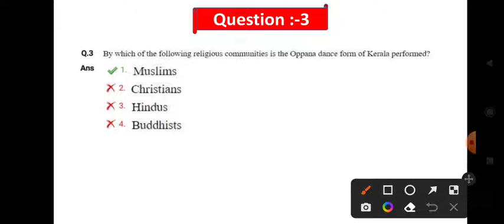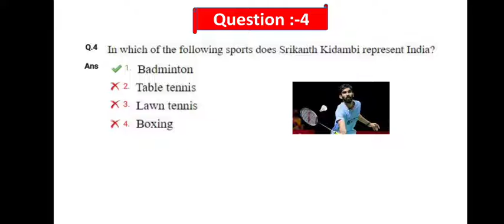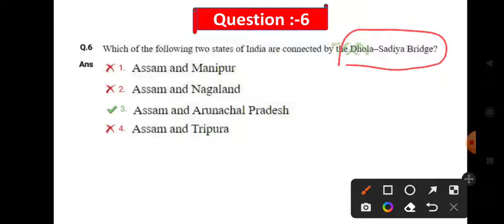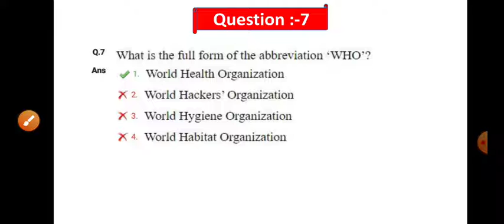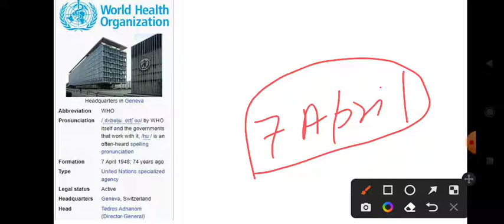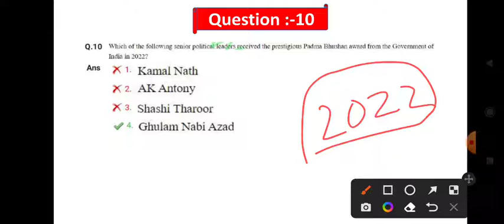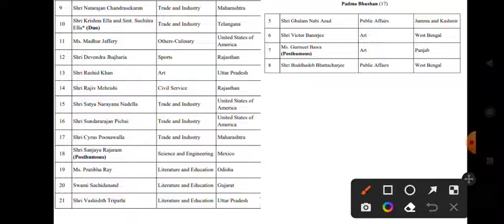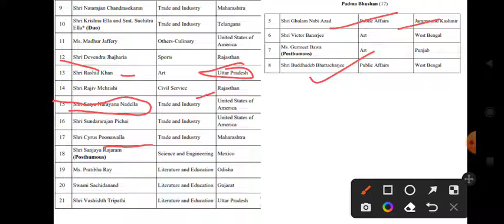GSECL Vidhut Sahayak question paper 2022 | GSECL Junior engineer Electronics 2022 question paper